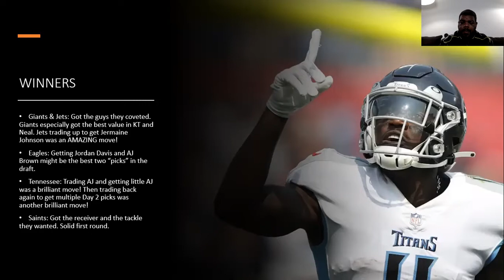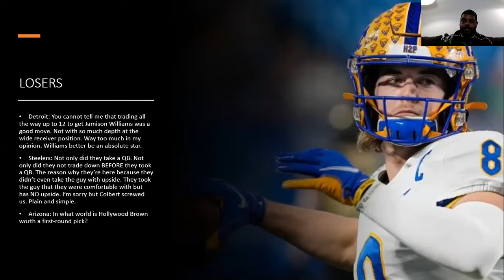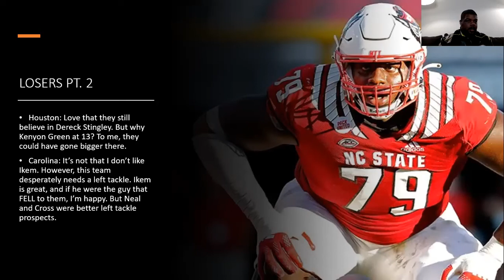2022 NFL Draft Winners and Losers Round 1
Round 1 is in the books! I break down my winners and losers from round of the NFL Draft, as well as some picks I hope to see in round two!